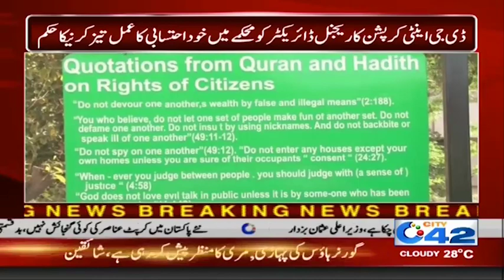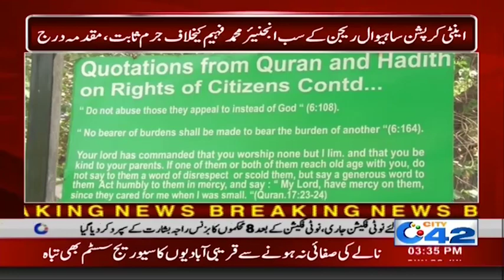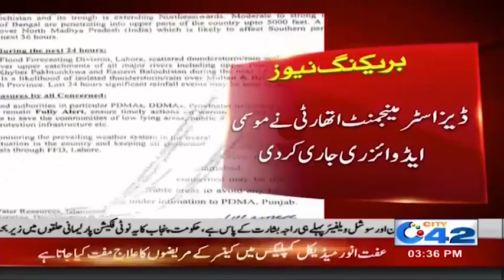News Bulletin | 3:00pm | 28 July 2019 | City 42